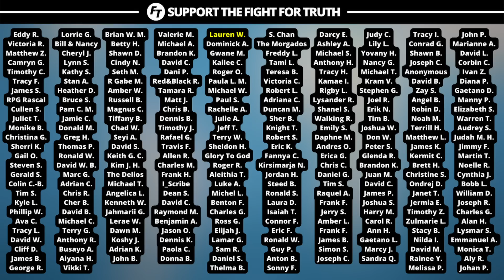An ABSURD Sermon From Mike Todd!